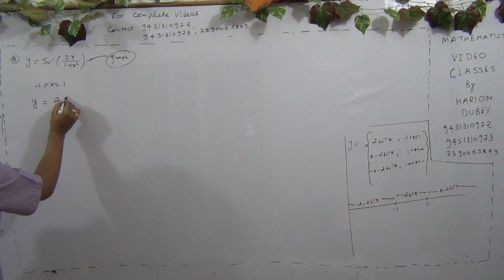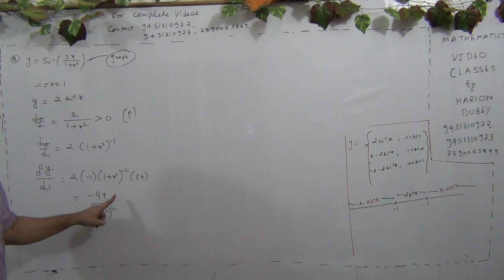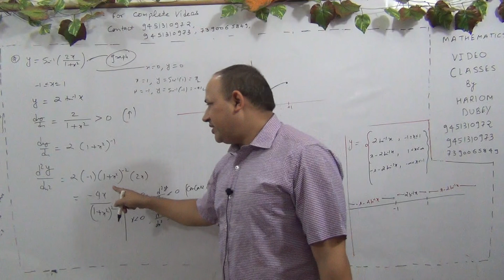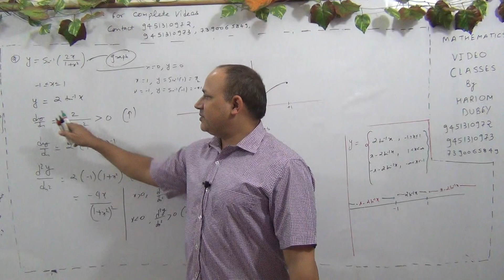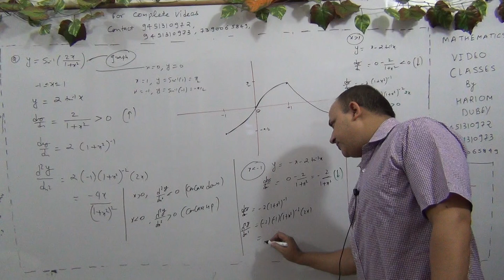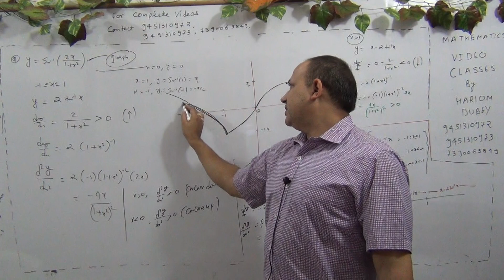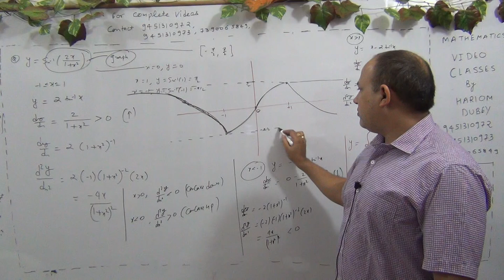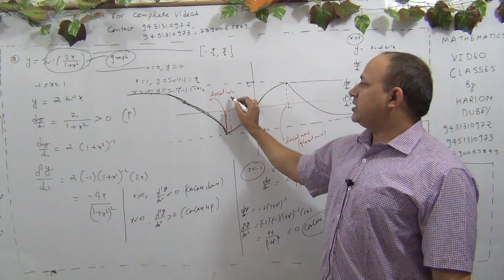limit,continuity,differentiability& application of derivatives for iit jee mains& advanced(Part-152)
limit,continuity,differentiability& application of derivatives for iit jee mains& advanced